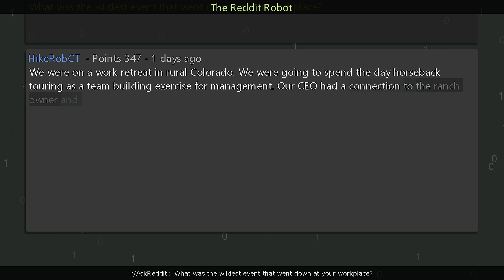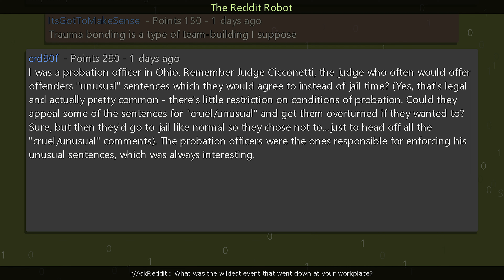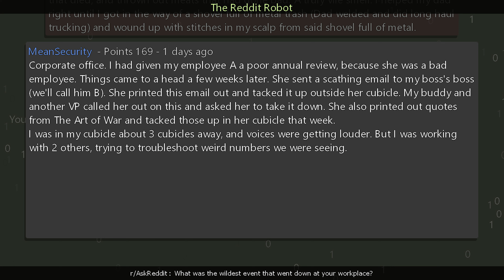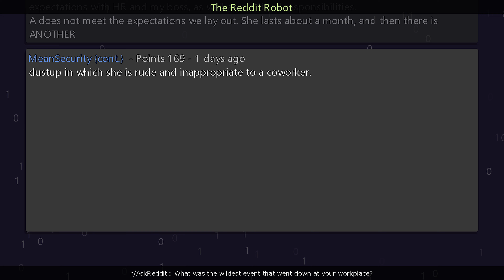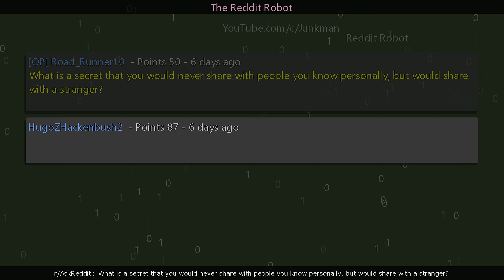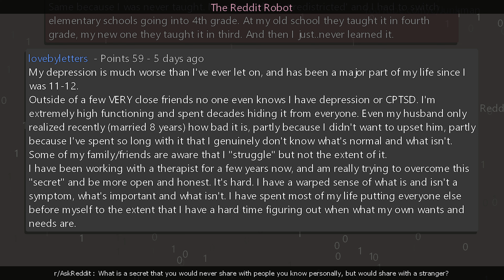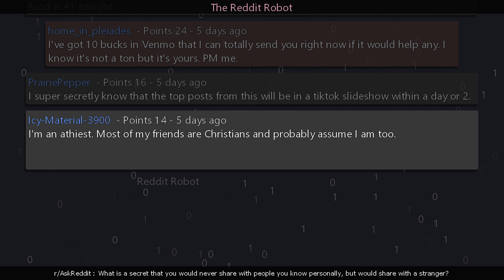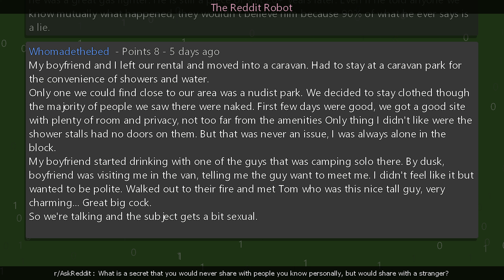r/AskReddit - What was the wildest event that went down at your workplace?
Information
Creation Date: 1/17/2024 8:32:46 AM
Subreddit: r/AskReddit

Timestamps
00:00:00 What was the wildest event that went down at your workplace?
00:07:58 What is a secret that you would never share with people you know personally, but would share with a stranger?
00:13:37 Outro